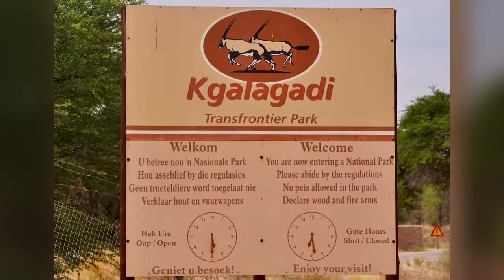Fahrt in den KTP